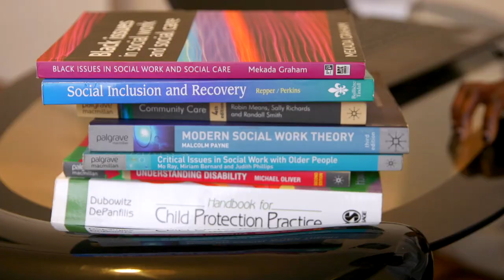Amina - What does it take to improve a place?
It’s our 20th anniversary and to celebrate this milestone and continue to spark conversations and inspire change we’re asking the question: ‘What does it take to improve a place’?

We asked some of our programme participants what they believe it takes to improve a place and spark change. Watch Amina's the video to hear Amina's answer and see her journey.